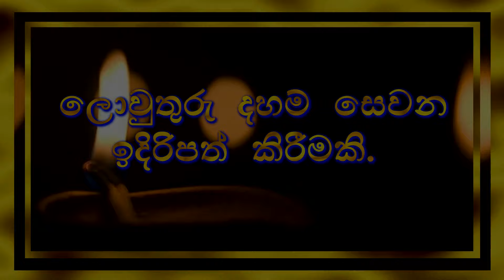අපරිජාන සූත්‍රය - Nakkawaththe Asaranasarana Buddhaparayana Thero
පූජ්‍ය නක්කාවත්තේ අසරණසරණ බුද්ධපරායණ හිමි
ලොවුතුරු දහම් සෙවන